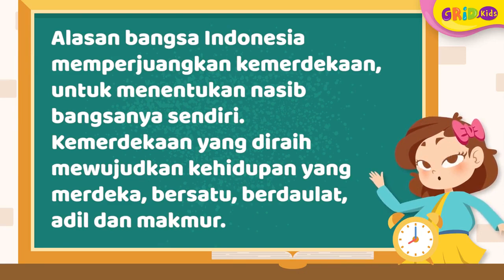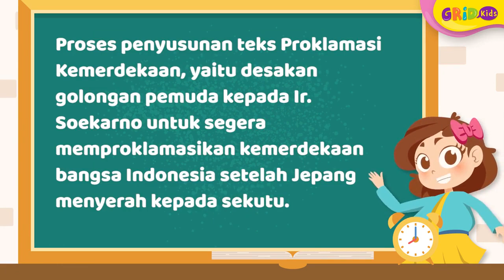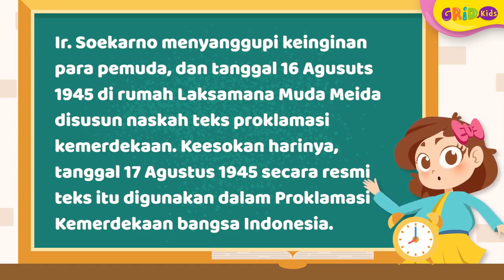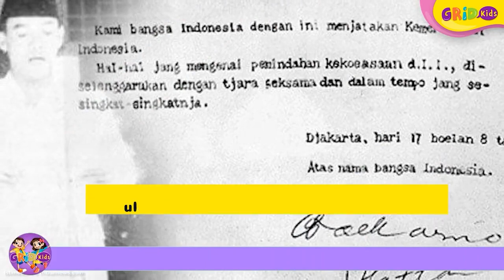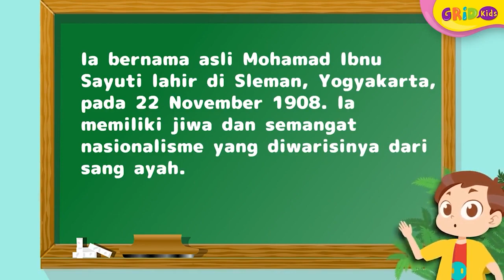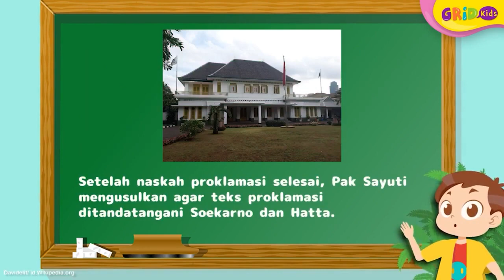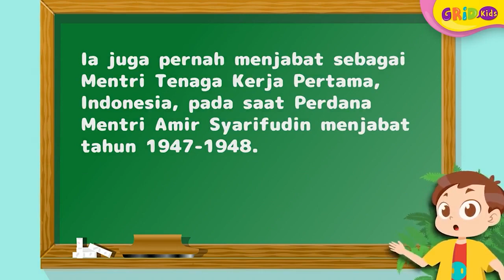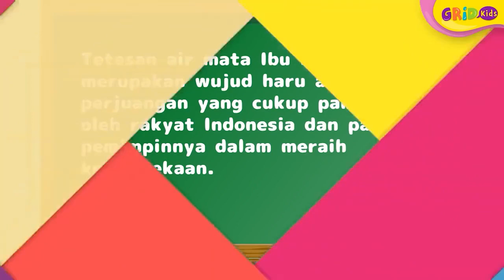Alasan Bangsa Indonesia Memperjuangkan Kemerdekaan, Materi PKN Kelas 7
Untuk mencapai kemerdekaan, Indonesia sangat sulit dan enggak diperoleh dengan mudah karena perjuangannya yang panjang. Yuk, simak alasan bangsa Indonesia memperjuangkan kemerdekaan.

Sumber:
Febryan Kevin

GRIDSKIDS ARE ALL ABOUT FUN!